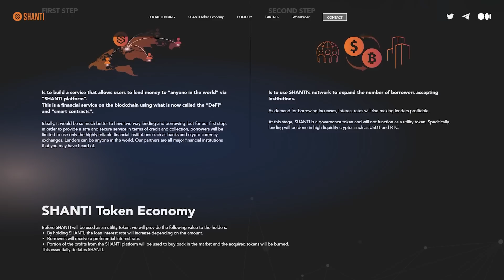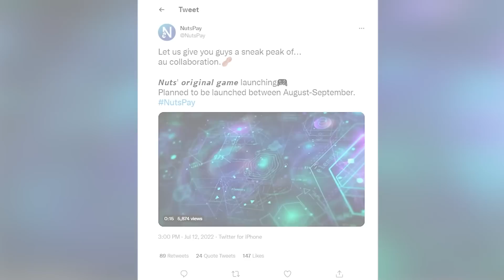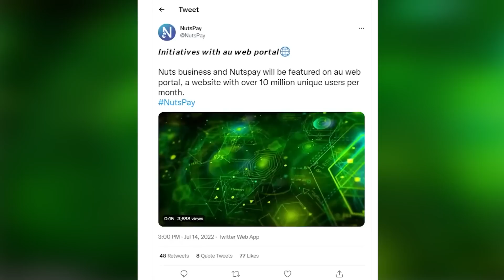NutsPay - is a game changer for the cashew industry